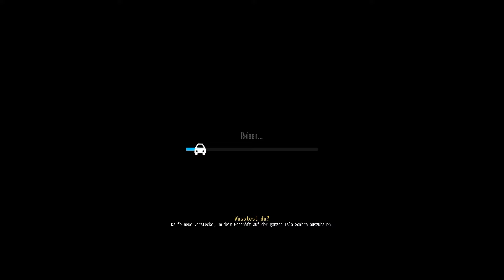Drug Dealer Simulator 2 #21 💊 Marcus hat was wir brauchen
ÜBER DIESES SPIEL (von Steam):

Man ist als Straftäter nicht geboren. Man muss es werden.

Herzlich Wilkommen in den früheren 2000er Jahren! Deine Name ist Eddie, und eine Reihe von falschen Entscheidungen hat dich zu einer Situation gebracht, wo du aller Rechte beraubt nach einem Asyl suchst. Aber mach dir keine Sorgen, Isla Sombra ist ein perfekter Sitz für solchen wie du. Du wirdst dich doch nicht einfach unterkriegen lassen und auf der Insel für ewig bleiben, oder? Beweise deiner Wert und nutze deine zahlreiche Talente aus, um dein bisheriges Leben zurück zu bekommen! Und auf dem Weg ein Vermögen zu machen schadet auch nicht...

💊 WEITER SO
Du fängst von Null an, auf der fremden, ungemütlichen Insel, wo du weder Ressourcen, noch Kontakte hast. Erwerbe dir Geld und Respekt der Einheimischen. Baue Verstecke, erzeuge Drogen und verkaufe sie auf den Straßen. Erwerbe neue Kunden und Lieferanten und... entwickle dein Business. Erweitere deine Gewerbe auf andere Städte und Dörfer aber pass auf, hohe Tiere haben es nicht gern, wenn jemand auf ihrem Territorium jagt...

💊 DIE GROẞE WELT
DDS2 zeigt ein offenes Welt, viel größer als Ghetto von dem ersten Teil von Drug Dealer Simulator. Besuche viele belebte Städte. Entsperre zahlreichen Optionen der schnellen Reise. Betrete neuen Gebäudearten. Erlebe das dynamische Wetter, b]tropischen[/b] Wetterlage inclusiv.

💊 DROGENBARON WERDEN
Du kannst das Imperium nicht alleine leiten. Wenn du schon genug Ressourcen gesammelt hast, stelle Mitarbeiter ein – sie werden ein Teil von deinen Aufgaben übernehmen. Weise ihnen Ränge in der Rangordnung deiner Gang zu. Weise ihnen Aufgaben zu, dann werden sie Bescheid wissen, was sie zu tun haben. Erweitere und richte Labore und Verstecke ein, und erstelle neue. Hake alle Grade der Gangersterkarierre ab: vom Straßendealer, der um die Ecke steht, zum Boss der Unterwelt, der Zigarren raucht.

💊 VERLIERE DEINE WACHSAMKEIT NICHT
Dein Business ist nicht auf Freundschaften gestützt, also finde besser eine Metode um mit korrumpierter Polizei, feindlichen Gangs, und einheimisches Rollkommando zurechtzukommen. Schleiche dich hinter ihren Rücken heran, reiche Schmiergeld über oder lauf einfach weg. Auf die Dächer springen, Leitern hinunterrutschen und über Zäune springen – beim DDS2 hat es eine Name. Diese Name lautet: ein üblicher Werktag.

HAUPTEIGENSCHAFTEN
💊 Viele neue und verbesserte Methoden, Drogen zu erwerben, verarbeiten und distribuieren. Kaufe, erzeuge und verarbeite Drogen, mixe und/oder reinige Substanzen, um die erwünschte Qualität zu erreichen.
💊 Gut ausgebaute und vielfältige Umgebungen, von kleinen Dörfern, über Buchten, bis hin zu Städten, und alles dazwischen.
💊 Verbesserte K.I. von NSC sowie Feinden. Das Rollkommando kann in ein Dorf eindringen und die Bewohnern belästigen.
💊 Eine einzigartige Wirtschaft, die zwei Währungen benutzt – einer Landeswahrung sowie dem stark begehrten US-Dollar.
💊 Technologie des frühen 21. Jahrhunderts und die Atmosphäre einer karibischen Diktatur, voller bunter Charaktere mit eigenen Zielen und Ambitionen.

TITEL: Drug Dealer Simulator 2
GENRE: Aktion, Abenteuer, Indie, Simulationen, Strategie
ENTWICKLER: Byterunners
PUBLISHER: Movie Games S.A.
FRANCHISE: Movie Games S.A., Drug Dealer Simulator
VERÖFFENTLICHUNG: 1. Quartal 2024

SYSTEMANFORDERUNGEN:
EMPFOHLEN:
Betriebssystem: Windows 10 (64-bit) or newer
Prozessor: Inter Core i7-6700
Arbeitsspeicher: 16 GB RAM
Grafik: Nvidia GeForce GTX 1060
Speicherplatz: 15 GB verfügbarer Speicherplatz
Soundkarte: DirectX Compatible